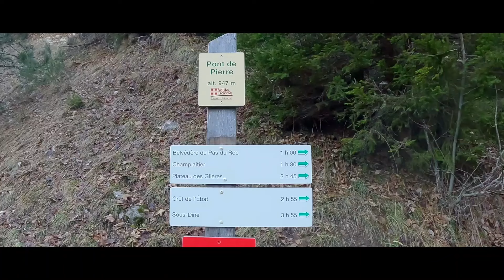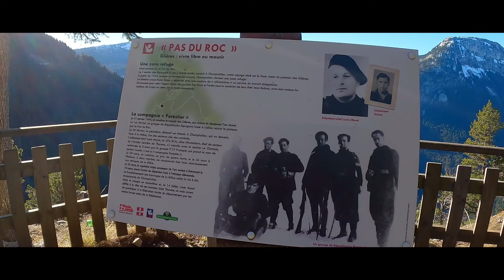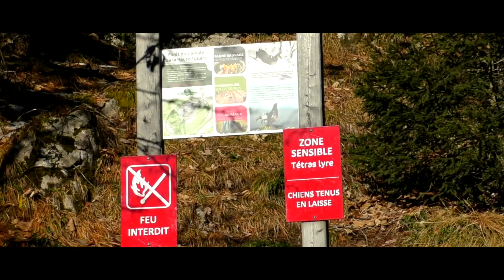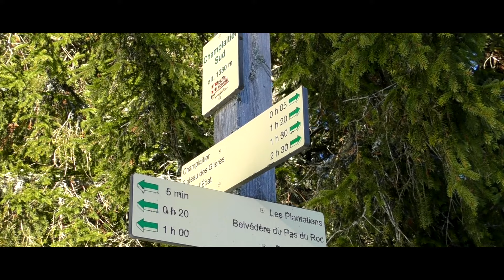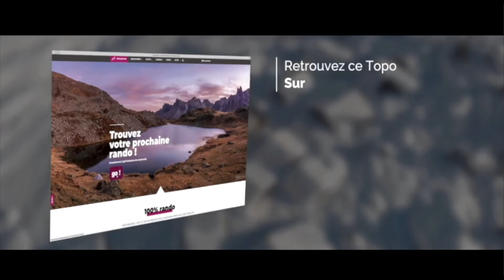PAS DU ROC - Randonnée montagne - Champ laitier - Plateau des Glières - Massif des Bornes.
Découvrez dans cette vidéo l'itinéraire détaillé du remarquable sentier du Pas du Roc. Taillé dans la roche en 1830, ce passage avait pour objectif d'acheminer le bois destiné aux fours du hameau de la « Verrerie ».

Situé dans le massif des Bornes, cette courte randonnée offre également l'opportunité d'explorer la magnifique cascade du Pas du Roc. En suivant le cours du ruisseau du Nant, le chemin traverse une deuxième arche sculptée à même la roche. La fin de ce parcours conduit aux alpages de Champ Laitier et au Chalet du Plan.

Merci à Bebang de m'avoir fourni les jumelles que j'utilise dans cette vidéo.

(Pour info, je n'ai aucune rémunération sur ce lien)

Ni guide, ni accompagnateur, je ne suis qu'un passionné de montagne et de belles images qui souhaite partager ses plus belles randonnées. Mes vidéos ne remplaceront jamais un véritable topo et les connaissances d’un professionnel. Si vous envisagez de réaliser cette randonnée vous les faites en votre pleine conscience et sous votre propre responsabilité. le milieu montagnard nécessite la plus grande prudence . En cas de doute faites appelé à un professionnel. Topo rando décline toute responsabilité en cas d’accident et ne saurait être tenu responsable de quelque manières que ce soit.